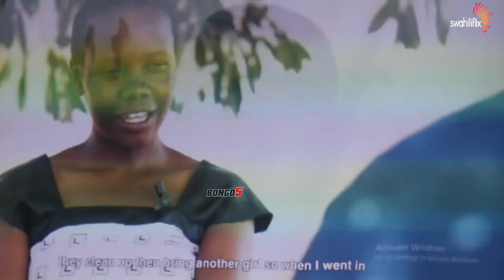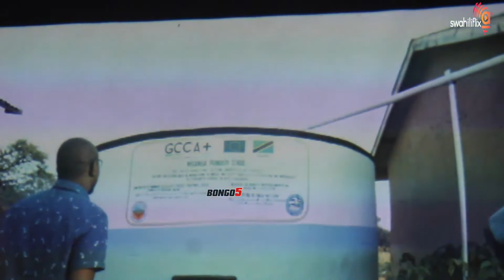WAKATI WA UKEKETAJI TUNADANGANYWA TUNAENDA KULA ASALI PORINI HUKO TUNAFANYWA KWA NGUVU